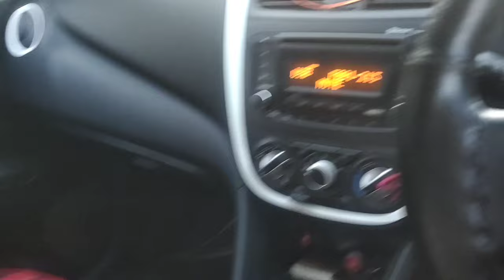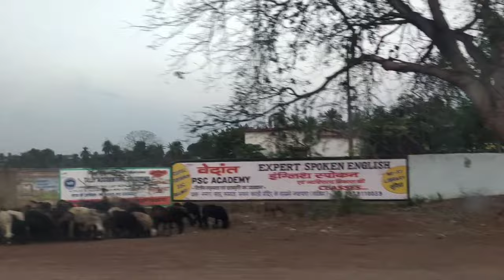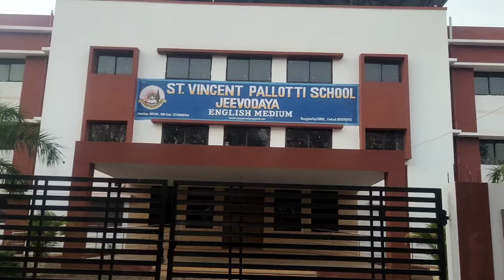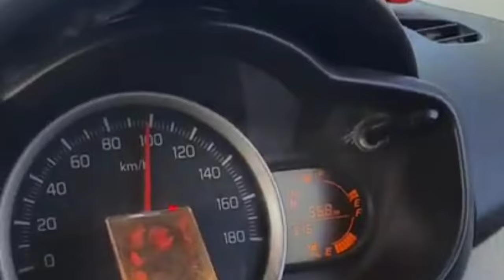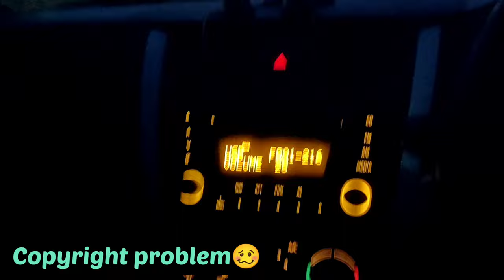पूरे कार में दुश्मनी निकल दी 🤬 | यहां मैं पढ़ा हूं🕺| मंदिर के दर्शन 🙏| मोटा होना है | daly vlogs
Titel -पूरे कार में दुश्मनी निकल दी 🤬 | यहां मैं पढ़ा हूं🕺| मंदिर के दर्शन 🙏| मोटा होना है | daly vlogs